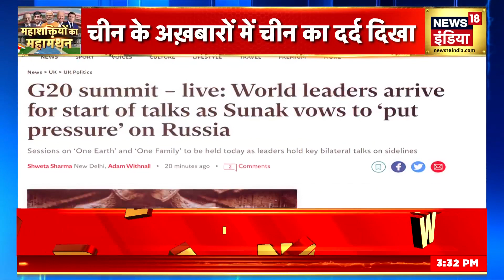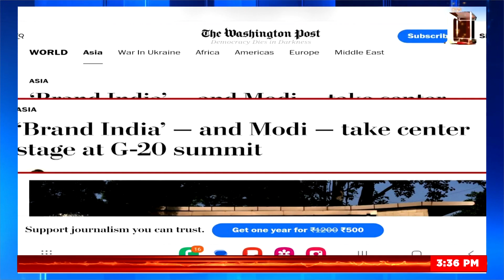G20 Summit 2023: दुनिया के बड़े अख़बर हुए मोदीमय, देखें क्या विदेशी मीडिया ने क्या कहा? | PM Modi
दुनिया की हेडलाइन में भारत

G20 Summit 2023: दुनिया के अख़बरों में जी 20 के आयोजन के लिए जो लिखा जा रहा है उसे जानकर आप हैरान हो जाएंगे। रूस-अमेरिका सहित कई मुस्लिम देशों ने जो लिखा उससे मोदी का कद और बढ़ेगा।